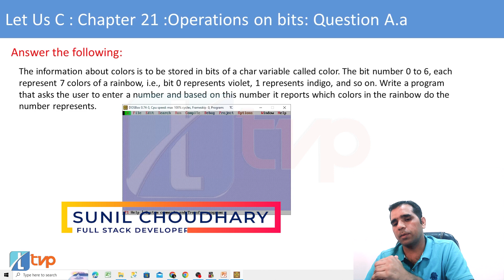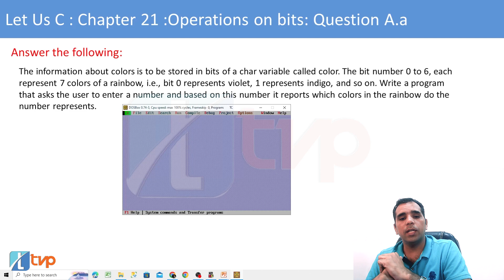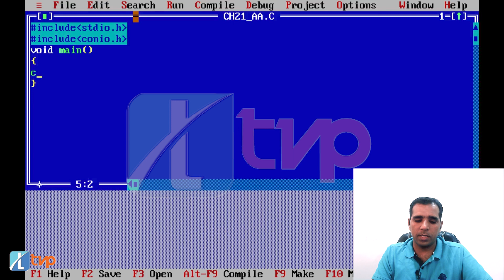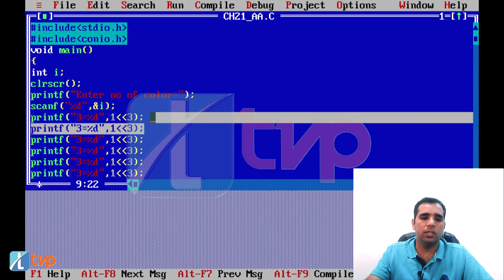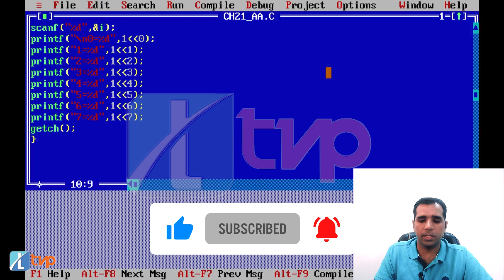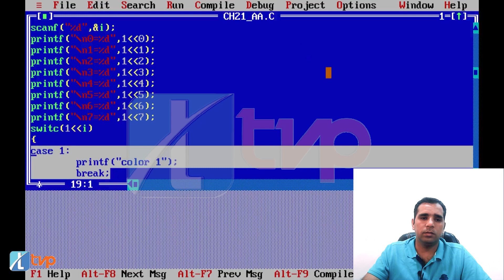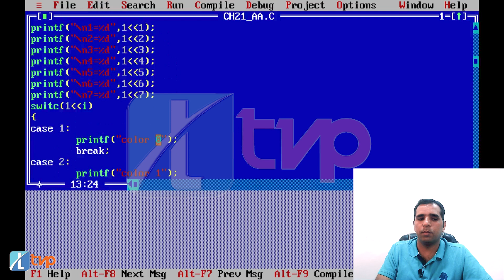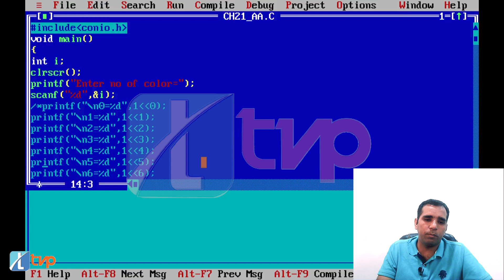Let us C Solutions | C Programming | Decode Rainbow Colors - Operation on bits example in C Language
Answer the following:

The information about colors is to be stored in bits of a char variable called color. The bit number 0 to 6, each represents 7 colors of a rainbow, i.e. bit 0 represents violet, 1 represents indigo, and so on. Write a program that asks the user to enter a number and based on this number it reports which colors in the rainbow does the number represents.

The video answers the following:
Shift Operators in C
What is left shift and right shift in C programming?
Right Shift Operator in C
Left shift and right shift operators
Bitwise right shift operator in c
What is Left Shift Operator in C?
Bitwise left and right shift operators
Shift Operators in C Left Shift and Right Shift
Bitwise left shift operator in c
Bitwise Operators in C Programming
Understanding the right shift operator with bit shifting
What are the applications of bitwise operators, right shift, left shift
C program to demonstrate example of right shift operator
Bit Shifting (left shift, right shift)
Howto | Bit Shift Operators in C
C Programming Shift Operators
What are the differences between right shift, left shift operators
right shift
left shift
Bitwise Operators in C
Bitwise Operators in C: Example
Common bitwise operators in C left shift, and right shift
What is the Bitwise XOR operator in C?
What is the Bitwise right shift variable?
What is a right shift equal to?
Left Shift and Right Shift Operators in C